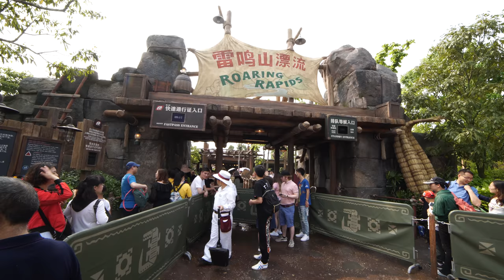[4K] Roaring Rapids : Shanghai Disneyland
Brave the rapids to explore an ancient legend that will bring you face to face with a crocodile like beast!  This exciting raft adventure through "Roaring Mountain" will thrill you, challenge you... and get you WET!

This attraction offers Fastpass.  The Shanghai Disney Resort opened to the public in June of 2016.

Keep Calm and Ride On!
-Theme Park Dan